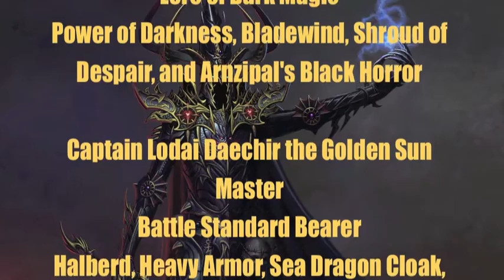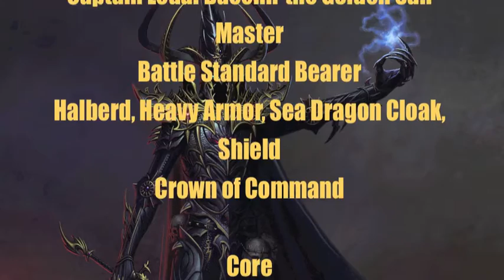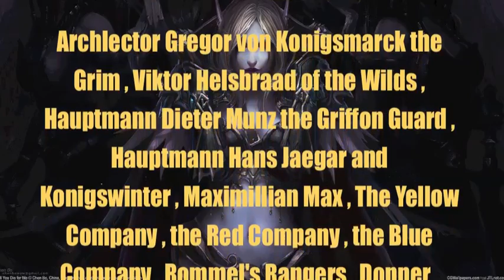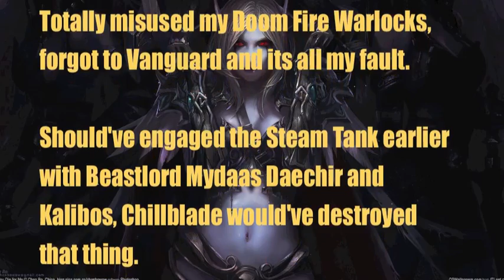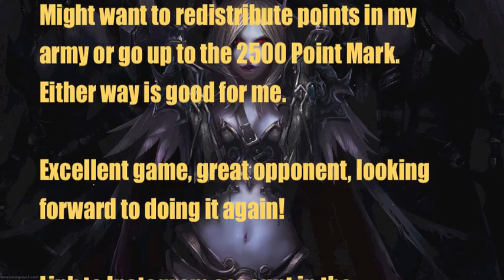Warhammer the Golden Age: Battle Report #23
2000 Point Battle of Dark Elves vs. The Empire

See what happens when House Daechir, the Golden Reavers of Skyros face off against the Schwartzwald Free Companies of the Empire!